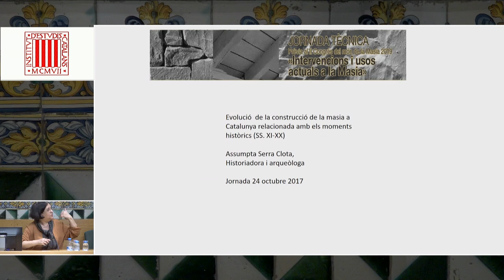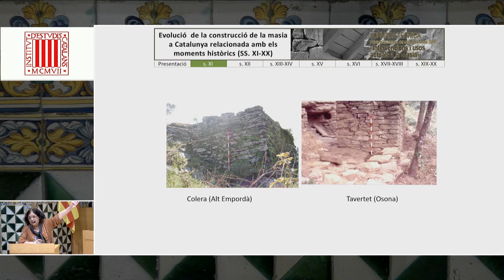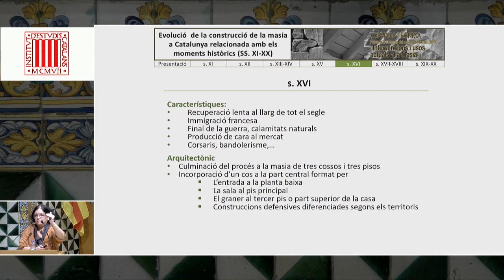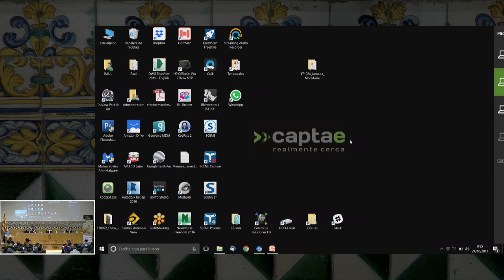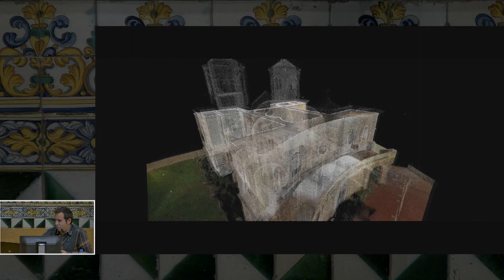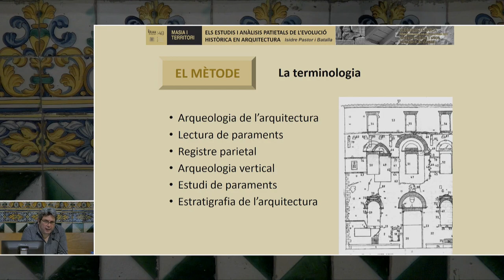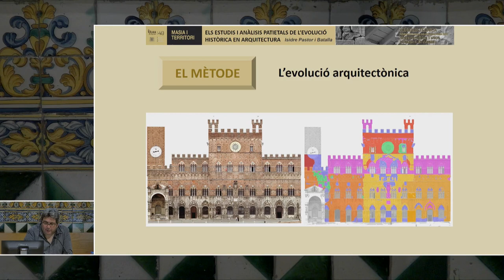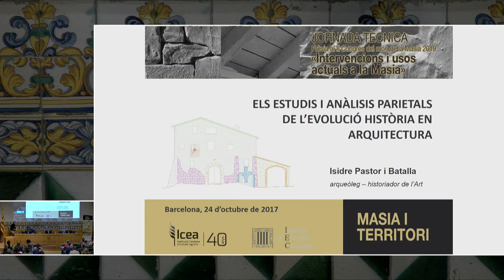Jornada: Intervencions i usos actuals a la masia. Metodologia (1/3)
A la comunitat d’arquitectes s’ha plantejat la necessitat de posar al dia el confort dels masos segons els requeriments contemporanis. Cal prioritzar el material de proximitat, tal com passava abans de la facilitat de transport actual? Una part de la comunitat d’arquitectes considera que amb aquesta autolimitació es reforça l’escala territorial i social que sostenen les tècniques tradicionals. És acceptada, aquesta tendència?

A partir del coneixement que s’obté de les diferents exposicions sobre aquests temes el debat esdevé la part essencial de la jornada, que va tenir lloc el 24 d'octubre de 2017 a l'IEC.

La presentació és a càrrec de Josep M. Vives, president de la ICEA i d'Assumpta Serra i Clota, coordinadora del Congrés.

BLOC 1: METODOLOGIA
Modera: Manel Julià, arquitecte AADIPA

Ponència 1: Evolució de la construcció de la masia a Catalunya relacionada amb els moments històrics (ss.XI-XX). A càrrec d'Assumpta Serra, historiadora i arqueòloga.

Ponència 2: Anàlisi i aixecament de l'edifici. A càrrec de Jordi Xiques, enginyer tècnic en topografia de la UPC. I Raúl Rubio, arquitecte tècnic, CAPTAE.

Ponència 3: Els estudis i anàlisis parietals de l'evolució històrica en arquitectura. Isidre Pastor, arqueòleg i historiador de l'art.